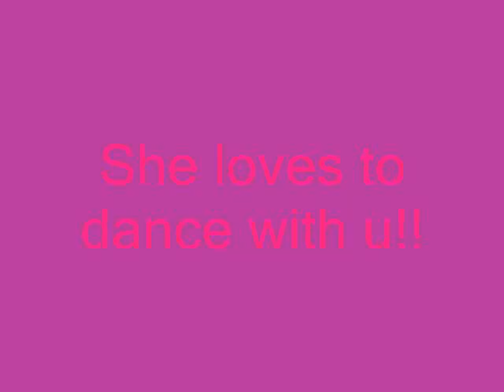one of my dogs called Ellie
this is my boxer dog named Ellie